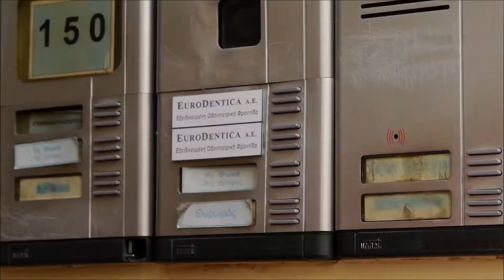Smile Makeover By Eurodentica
Για την αποκατάσταση ενός χαμόγελου είναι απαραίτητο, να προηγηθεί η επικοινωνία και η αξιολόγηση του περιοδοντολόγου  Χρήστου Κρητικού, πριν από την αισθητική αναβάθμιση. Στο βίντεο που ακολουθεί σε 4,5 λεπτά, παρατηρούμε την διαδικασία δυο επισκέψεων καθώς και την αποκατάσταση από την Κα. Γκίζα , που διήρκεσε περίπου τρεις ώρες.